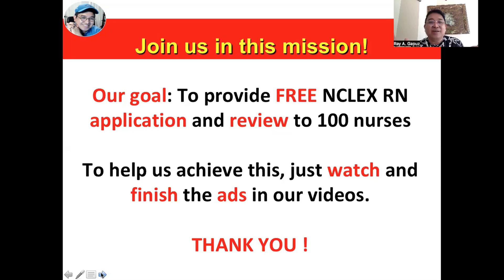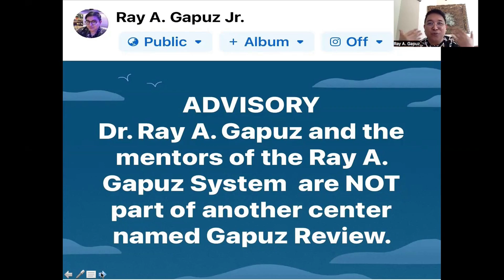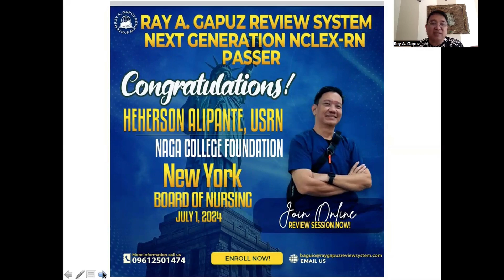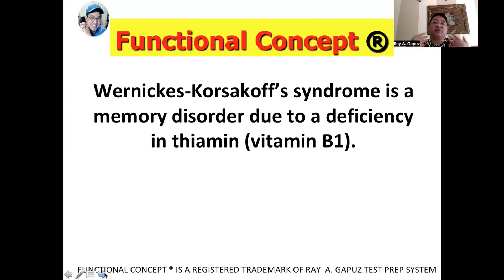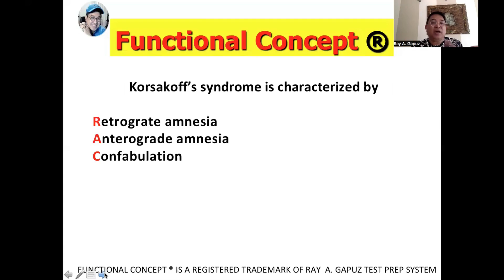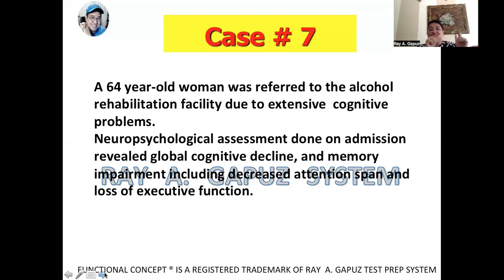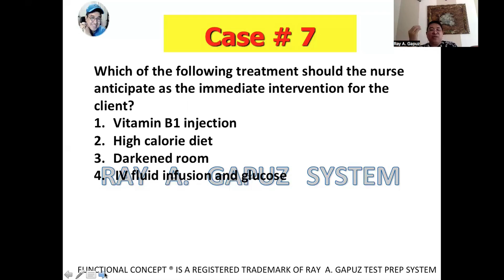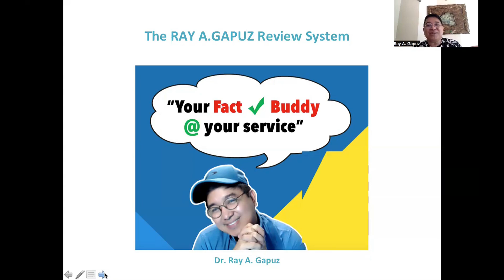NEXT GENERATION NCLEX RN CASE STUDY 7: Wernicke's-Korsakoff's Syndrome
In this video-Mentor Ray A. Gapuz, your Fact Check Buddy shares his innovative and simple way of understanding the explanation of Wernicke's-Korsakoff's Syndrome. A sample NCLEX RN - Style question is integrated in the discussion. Watch, listen and learn with Mentor Ray Gapuz.

What is Wernicke's-Korsakoff's Syndrome ?

Wernicke's-Korsakoff's Syndrome is a serious neurological disorder often linked to chronic alcohol abuse and severe thiamine (vitamin B1) deficiency. The condition is a combination of two disorders: Wernicke's encephalopathy, which involves acute brain damage leading to confusion, loss of muscle coordination, and vision problems, and Korsakoff's psychosis, which results in chronic memory issues, hallucinations, and difficulty forming new memories. Early diagnosis and treatment with thiamine supplements can help manage symptoms and prevent further brain damage. Understanding Wernicke's-Korsakoff's Syndrome is crucial for effective prevention and treatment. Learn more about the Wernicke's-Korsakoff's Syndrome in this video.

NCLEX-RN CLUSTERED VIDEOS:
 • Clustered Videos

PECHA KUCHA:
 • PECHA KUCHA

NCLEX REVIEW:
 • NCLEX REVIEW